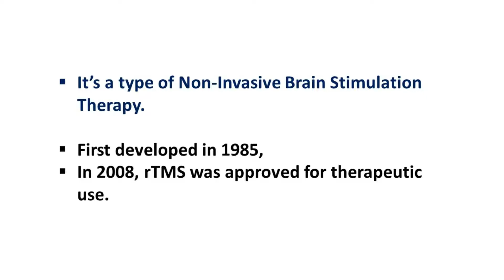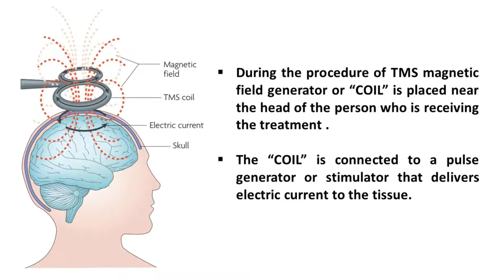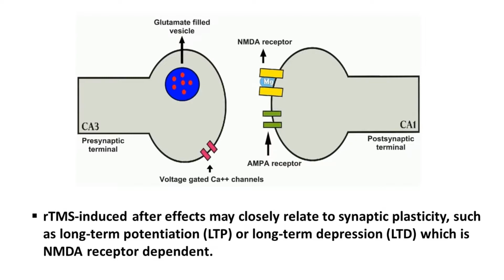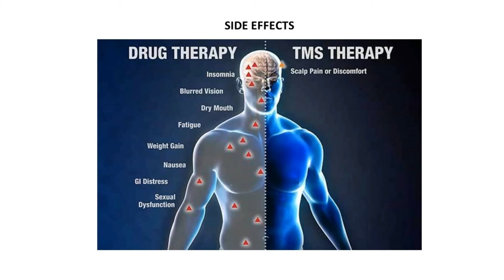rTMS | Repeated Transcranial Magnetic Stimulation